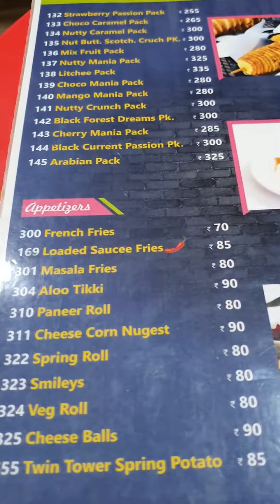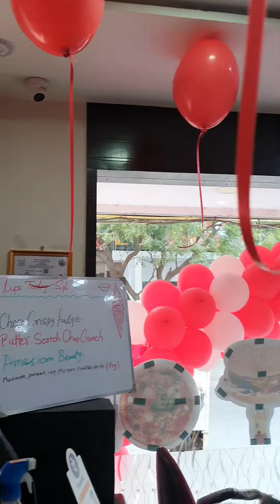Best Ice Cream Parlour In Chennai - Lips Ice Cream Anna Nagar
Hi folks,
Its Time To Beat The Heat...